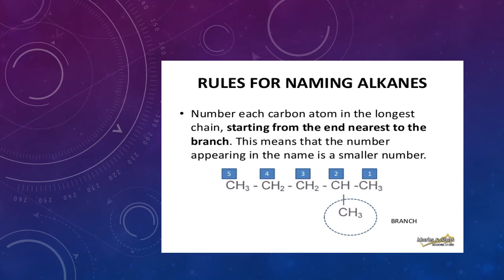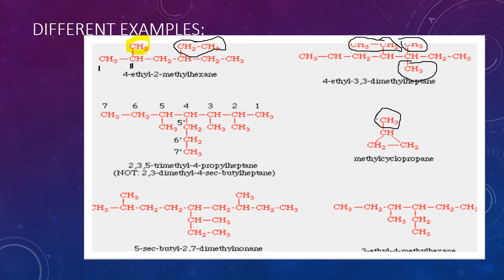I.U.P.A.C of alkanes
this is the main lecture of how to name alkanes,
*select the longest carbon chain
* give the names to chain from where alkyl radicl is nearest
* if two different radicals (ethyl,methyl) are present at same position,thn prefernce to giviing the name will be given to methyl and in written ethyl will b written first